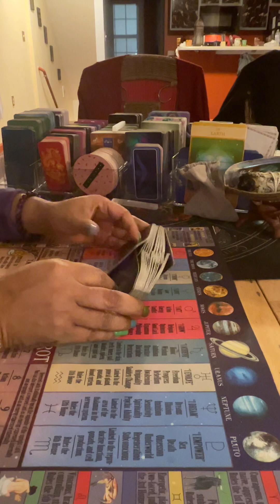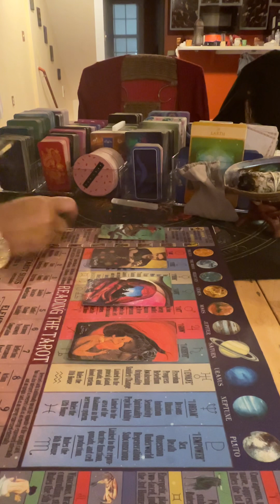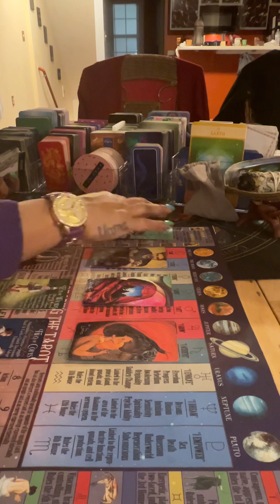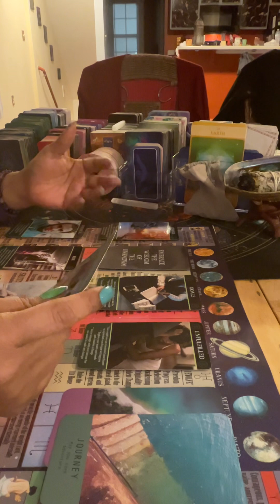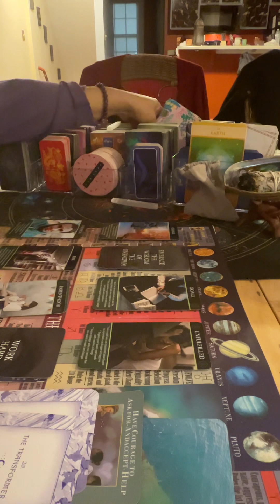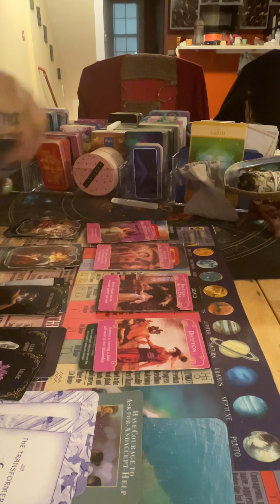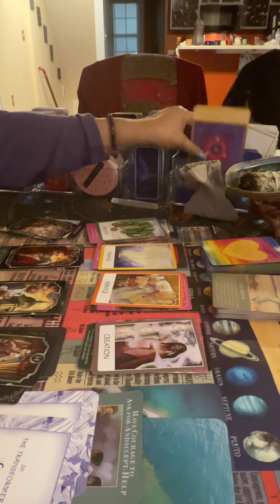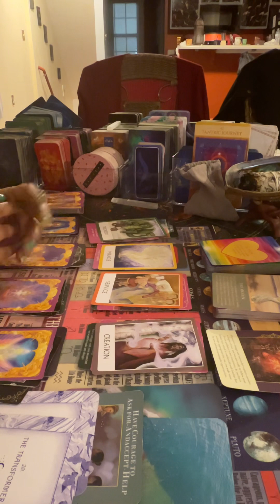Cancer new direction tantric journey